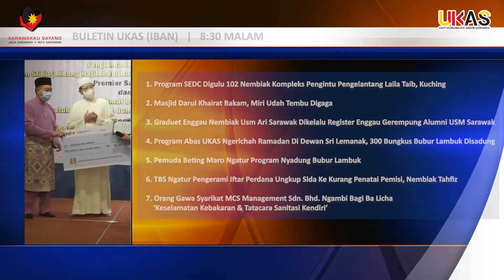BATANG BERITA BULETIN UKAS (IBAN) | 15 APRIL 2022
Deka Ditabur Pukul 8:30 Malam

1.Program SEDC Digulu 102 Nembiak Kompleks Pengintu Pengelantang Laila Taib, Kuching
2.Masjid Darul Khairat Bakam, Miri Udah Tembu Digaga
3.Graduet Enggau Nembiak Usm Ari Sarawak Dikelalu Register Enggau Gerempung Alumni Usm Sarawak
4.Program Abas Ukas Ngerichah Ramadan Di Dewan Sri Lemanak, 300 Bungkus Bubur Lambuk Disadung
5.Pemuda Beting Maro Ngatur Program Nyadung Bubur Lambuk
6.Tbs Ngatur Pengerami Iftar Perdana Ungkup Sida Ke Kurang Penatai Pemisi, Nembiak Tahfiz
7.Orang Gawa Syarikat MCS Management Sdn. Bhd. Ngambi Bagi Ba Licha ‘Keselamatan Kebakaran & Tatacara Sanitasi Kendiri’